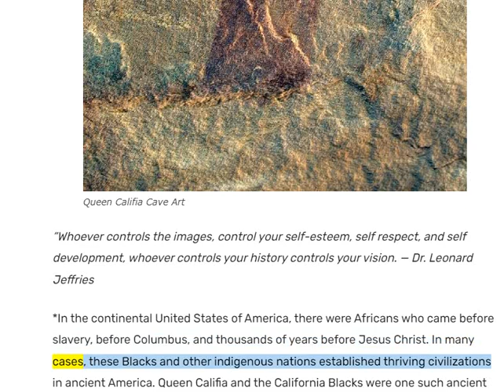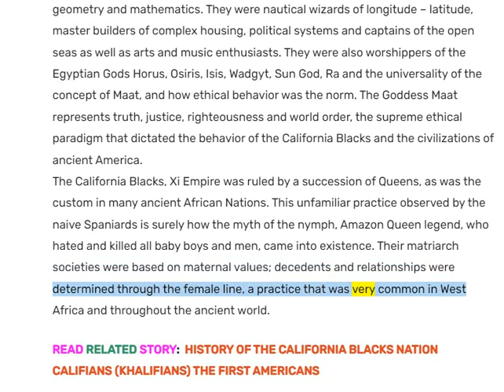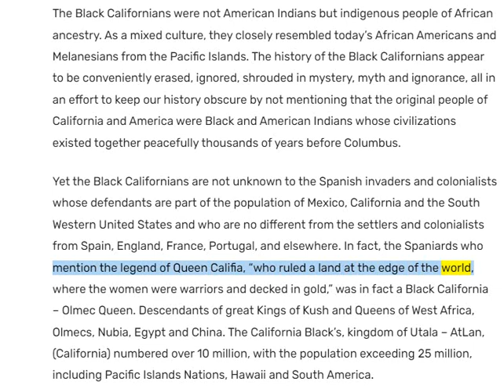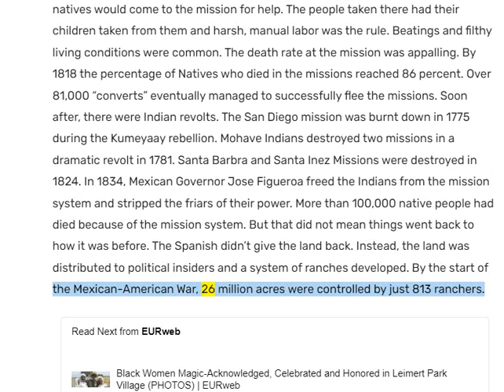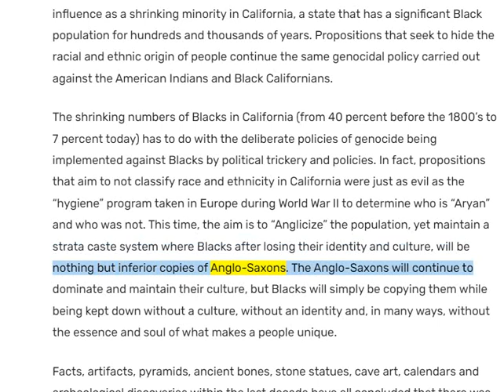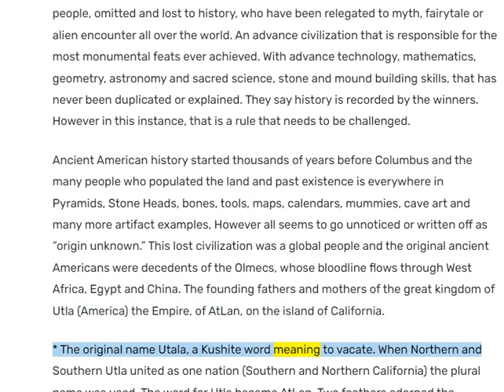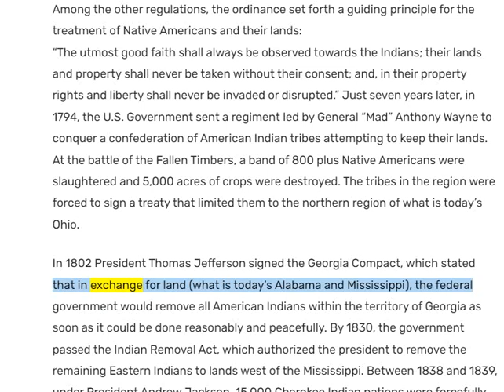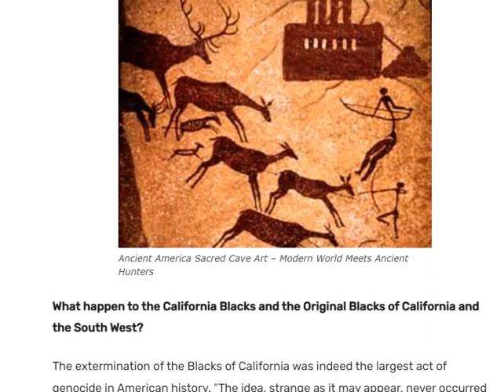🟢 JAMAICA --- The History of the American-Queen Califia and the California Black-Americans. 🔥🔥🔥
🟢 Dodge the hijack. 👀👀👀

🟢 *In the continental United States of America, there were "Africans" who came before slavery, before Columbus, and thousands of years before Jesus Christ. [ Americans are NOT Africans] !!!
In many cases, these American-Black indigenous nations established thriving civilizations in ancient America.
Queen Califia and the California Blacks were one such ancient Black nation.

🟢 AGREEMENT-RENEGOTIATION & STIPULATIONS:
3. The information you obtain here is not, nor is it intended to be, legal advice.
4. AhuuakhIndianNation does not consent to unlawful action. AhuuakhIndianNation advocates and encourages one and all to adhere to, support and defend all law which is particularly applicable.